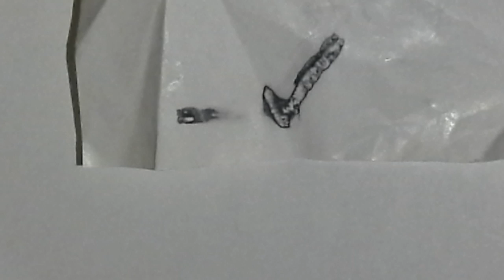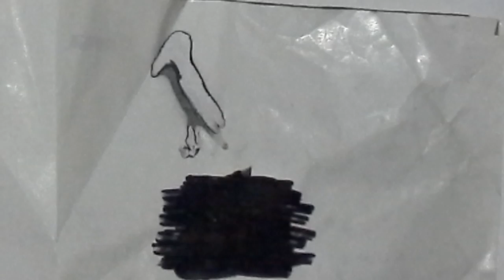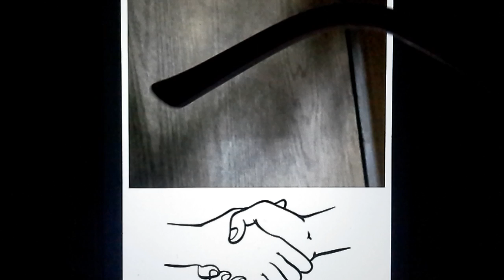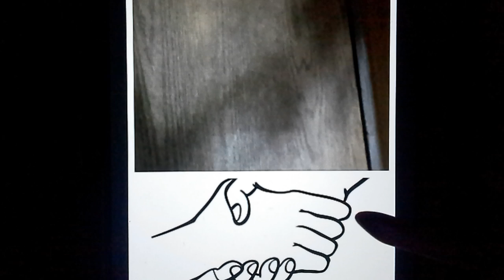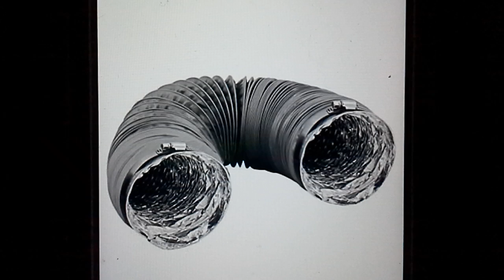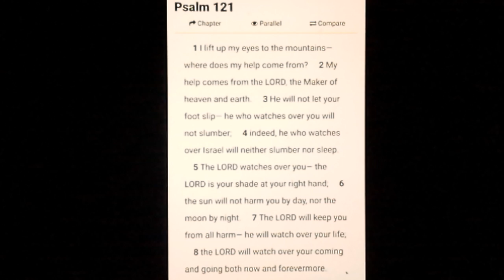A Word From The Lord:“ We Fly Soon ”! 👑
Please pray over this and take it to the Lord

You all are a blessing to me and I truly love you and God loves you so much more.

121 I will lift up mine eyes unto the hills, from whence cometh my help.

2 My help cometh from the Lord, which made heaven and earth.

3 He will not suffer thy foot to be moved: he that keepeth thee will not slumber.

4 Behold, he that keepeth Israel shall neither slumber nor sleep.

5 The Lord is thy keeper: the Lord is thy shade upon thy right hand.

6 The sun shall not smite thee by day, nor the moon by night.

7 The Lord shall preserve thee from all evil: he shall preserve thy soul.

8 The Lord shall preserve thy going out and thy coming in from this time forth, and even for evermore.